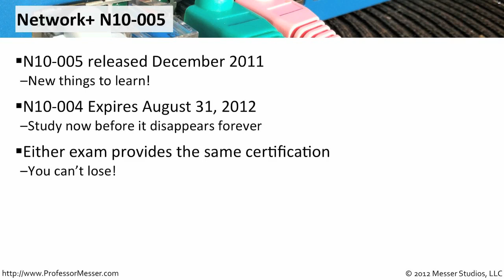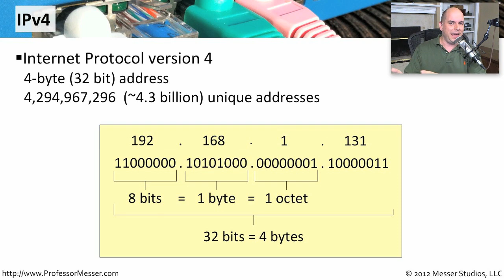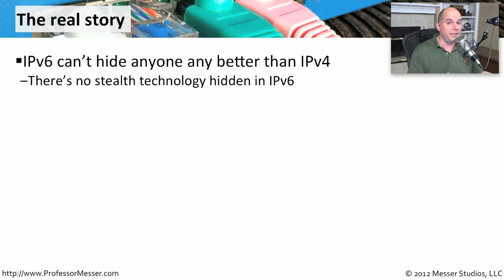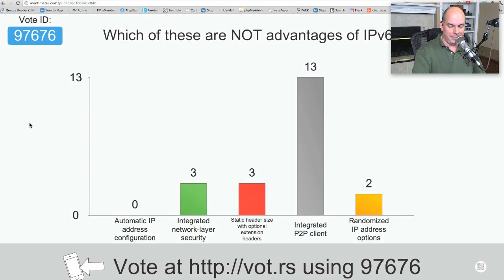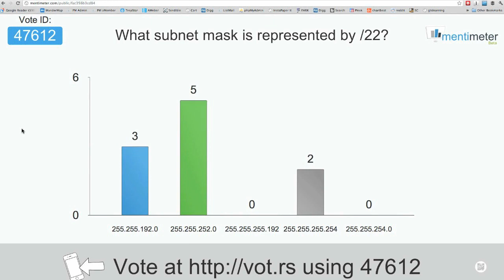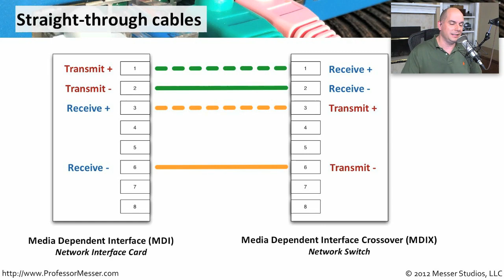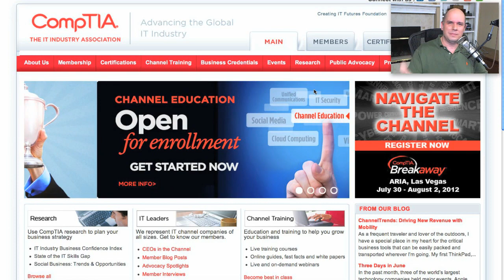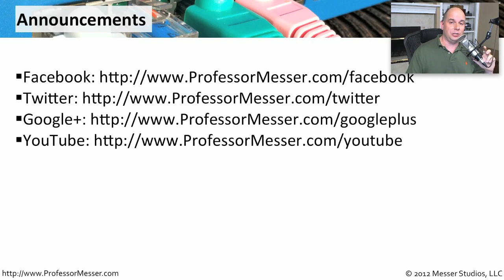Professor Messer's Network+ Study Group - June 2012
This month: Calculating broadcast addresses, crossover cables, and IPv6 is a bad, bad, protocol.

CompTIA A+ Q&A, live calls, and much more!